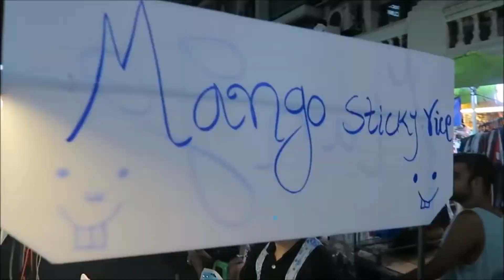Khao san road - Wild nightlife & street food in bangkok, Thailand (Full HD)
Note: View in HD for better quality.

Bangkok, THAILAND: The Wild Nightlife Street Scene
Night Scenes from the busy Khaosan Road (ถนนข้าวสาร) in Bangkok, Thailand.
In the world's most visited city, Khao San is known as the biggest backpacker street. Come for the beer, street food, night life, cheap hostels, laughing gas balloons (whip-its), phad thai, clothes shopping, and night clubs such as The Club, Lava & Brick Bar.
the centre of the backpacking universe". Judging by the truth-seeking travellers who converge here it's a phrase that sums it up pretty much perfectly.
Packed into a 1 km-long strip are countless budget guesthouses and mid-range hotels, internet cafes, bars, restaurants, massage parlours, travel agents, bookshops, market stalls, tattoo shops and much, much more.
One Thai writer has described Khaosan as "...a short road that has the longest dream in the world"